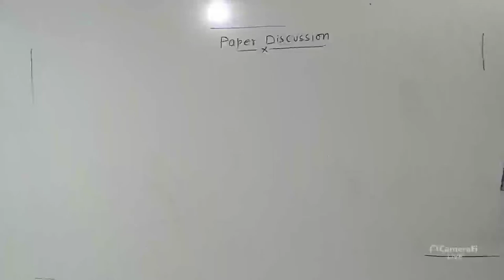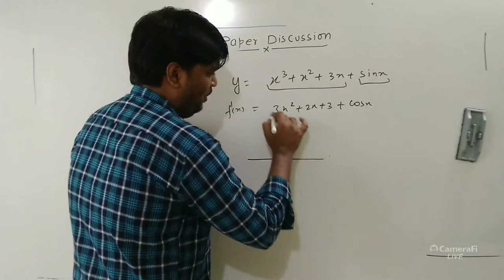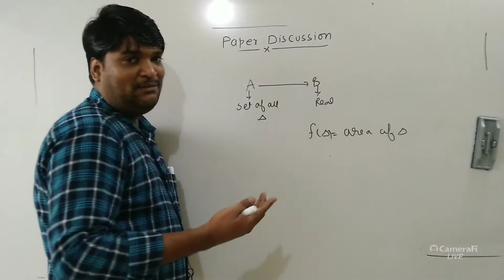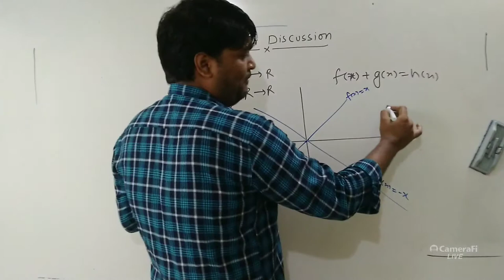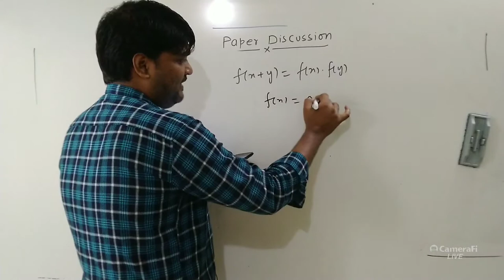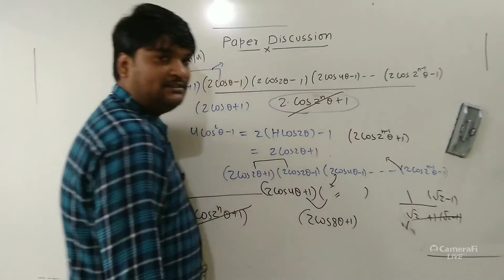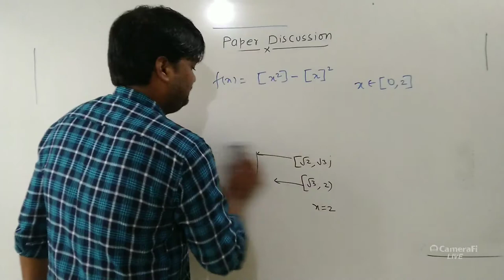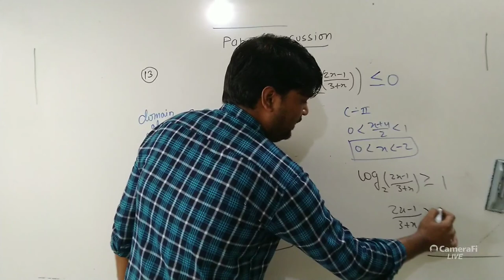MATHS PAPER DISCUSSION CLASS 12TH PART 1